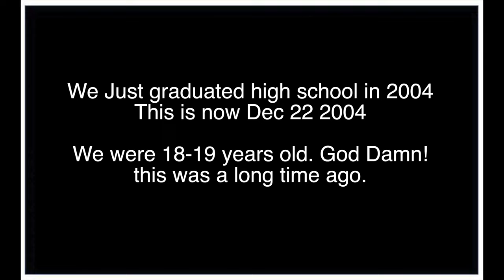Dec 22 2004 W/ Friends at Six Flags Magic Mountain | V 80 by Jack Dom